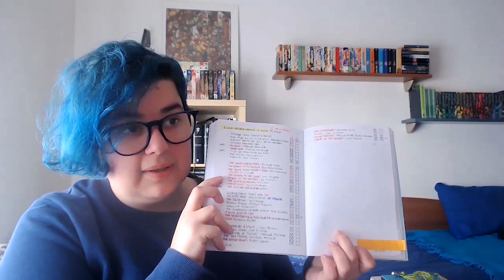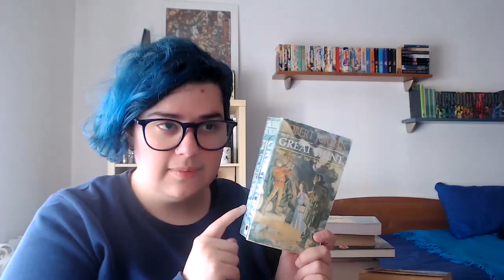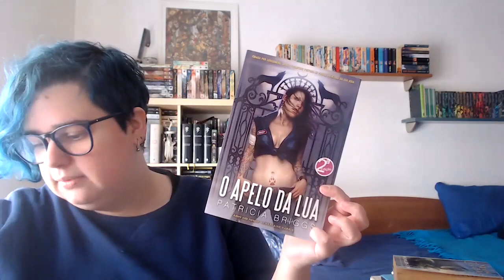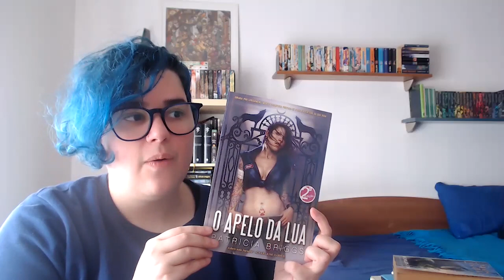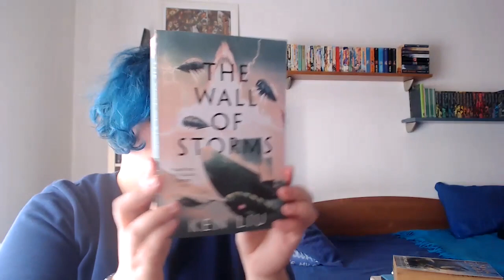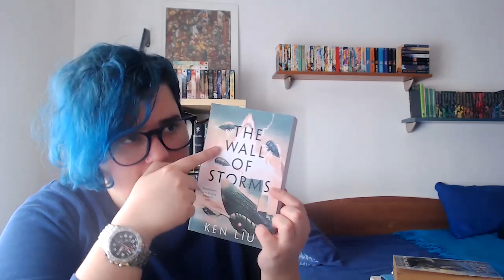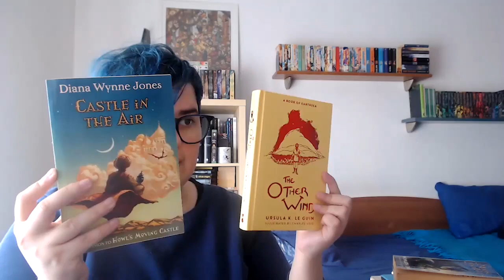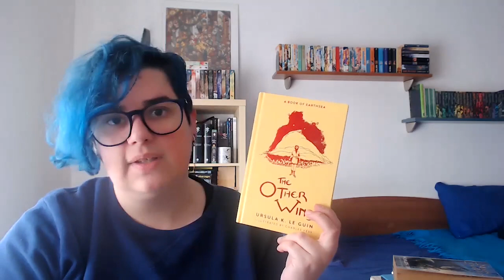TBR Março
📚 Livros mencionados!
00:00 Intro & Fantasy Royal Rumble da @WordsalaCarte
02:03 vamos construir a minha tbr com ajuda da couve
10:15 Livros Recomendados
- The Great Hunt de Robert Jordan (The Wheel of Time 1) recomendado pela Xinha @ThePhoenixFlight
- World's End de Mark Chadbourn (The Age of Misrule 1) recomendado pelo Heartless
13:01 Outros cinco livros de TBR
- The Lions of Al-Rassan de Guy Gavriel Kay recomendado pela Célia
- O Apelo da Lua de Patricia Briggs (Mercy Thompson 1) - a arte é do Dan dos Santos
- The First Chronicles of Druss the Legend de David Gemmell (The Drenai Saga 6)
- The Wall of Storms de Ken Liu (The Dandelion Dynasty 2) é um livro de silkpunk
- Twilight Robbery de Frances Hardinge (continuação do Fly by Night)
21:30 e os livro extra
- The Other Wind de Ursula K Le Guin (Earthsea 6)
- Castle in the Air de Diana Wynne Jones (Howl's Moving Castle 2)

Sou ilustradora e Designer gráfica » se gostam do que faço considerem em adquirir algumas das minhas ilustrações ou produtos de estacionário que crio na marca Nuts for Paper